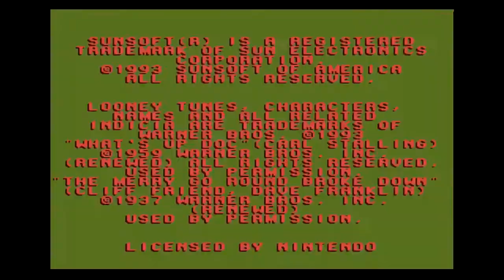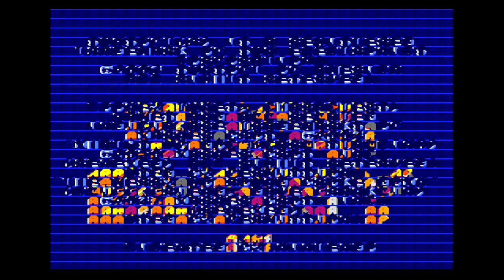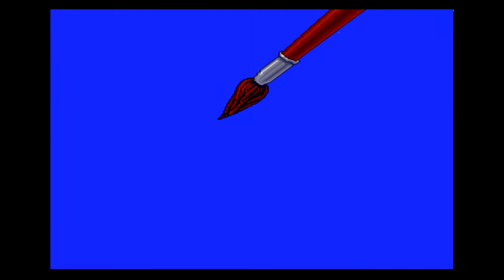Rabbit Rampage - SNES Corruption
Bugs Bunny Rabbit Rampage.